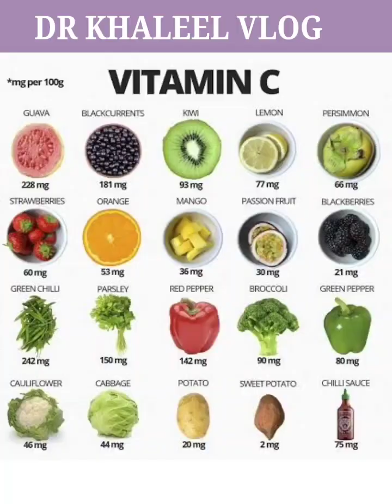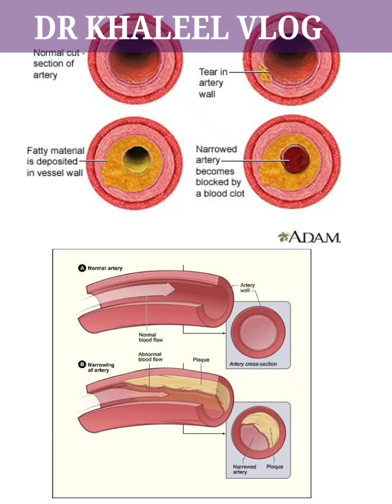വൈറ്റമിൻ സിയുടെ കുറവ് കൃതിയാഘാതം ഉണ്ടാക്കും.ഭക്ഷണത്തിൽ ഉൾപ്പെടുത്താൻ മറക്കേണ്ട .